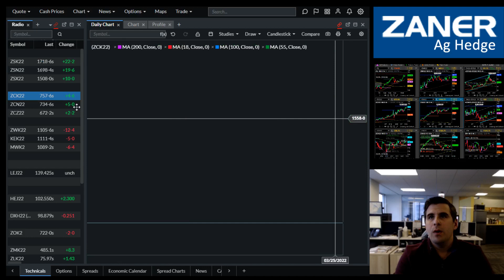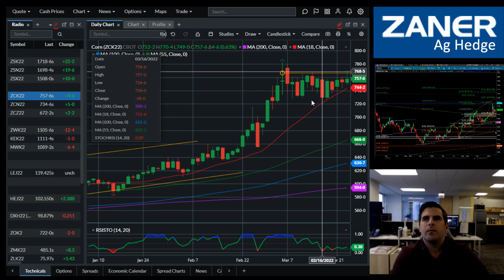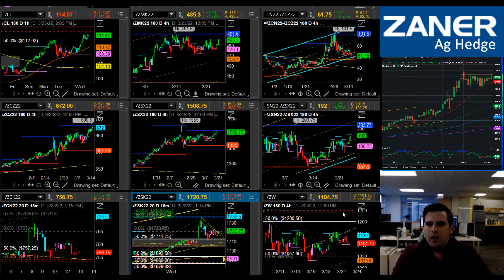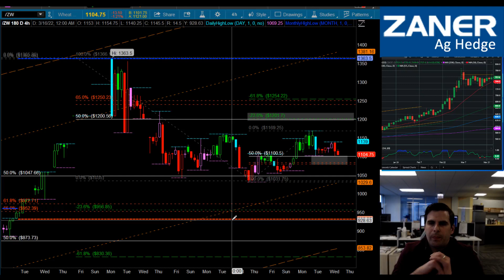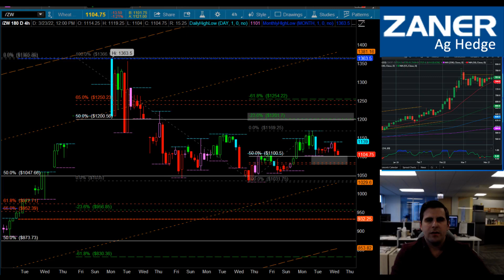SOTD - Ag Market Update 3/23/2022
Strategy of the Day
Presented by Dan Hussey, Senior Market Strategist with Zaner Ag Hedge

Most of Dan’s strategies focus on minimizing risk through execution.  This video is not trading advice nor are any trading recommendations being made - this video is educational in nature and discusses how to develop a trading plan using technical and fundamental indicators.

Sign Up to attend the free Strategy of the Week webinar! Every Thursday @ 1:30 PM CST. Cant make the live webinar? A link to the recording will be provided to all registered attendees!
Signup for Webinar Mailing List: Strategy of the Week webinar! Every Thursday @ 1:30 PM CST

Get Dan's daily commentary, as well as the entire Zaner Ag Hedge team, for FREE by signing up our newsletter: